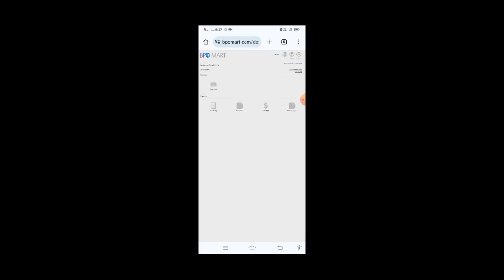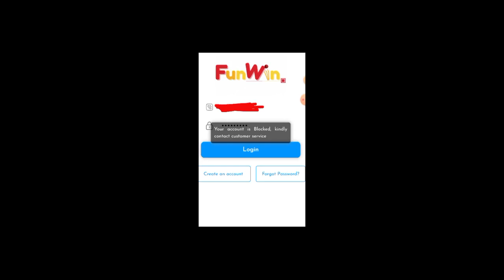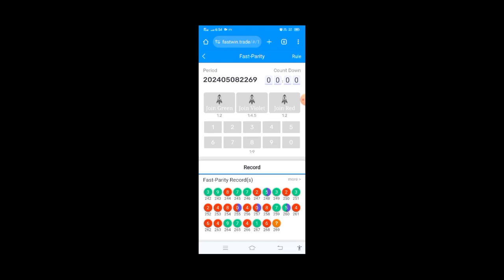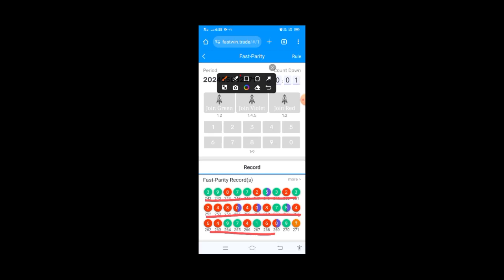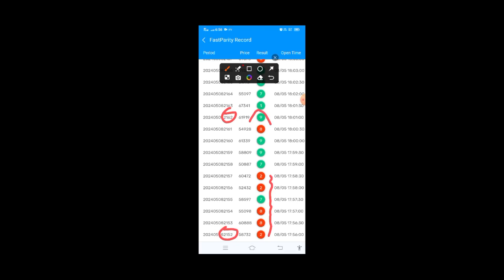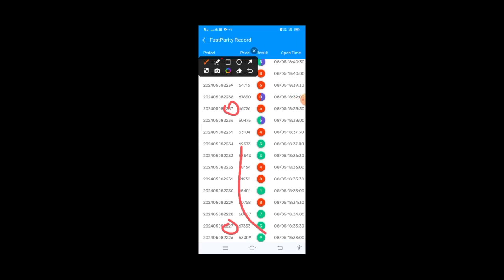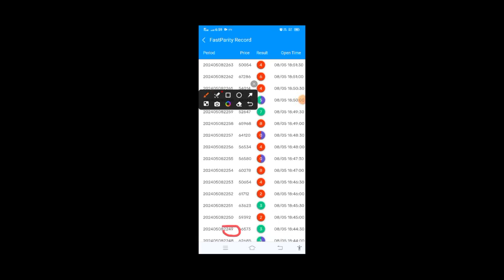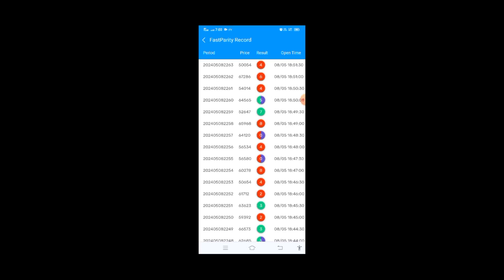Data Entry Job Site & Fastwin Prediction Tricks + Trend | Earn Money Online | Work From Home Jobs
Type simply "Vettrinichiyam"

BELOW LINKS ARE COLOUR PREDICTION GAME WEBSITES

1. Website Name : Fast Win

2. Website Name : Funwin

3. Website Name : 91 Club